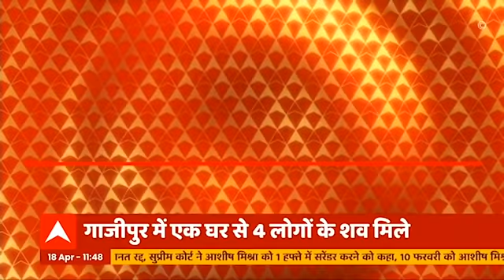BREAKING: Meerut से हैरान करने वाली खबर, घर में घुसकर लड़की के भाईयों ने की बहनोई की हत्या